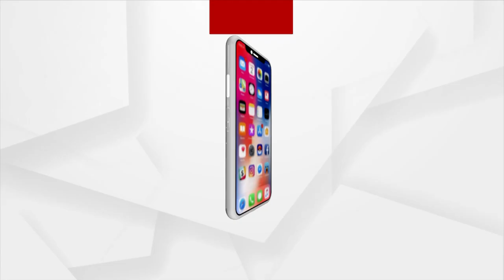Lady Blackmailer Case: ED To Take Archana Nag On 7-Day Remand From Today